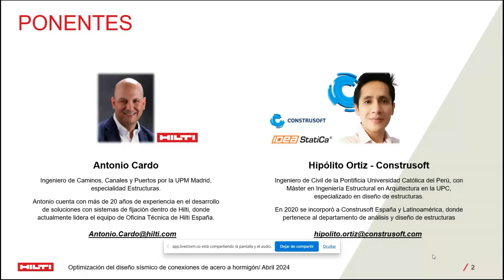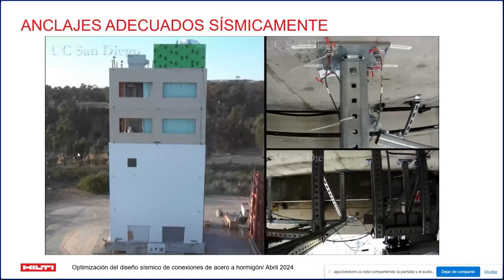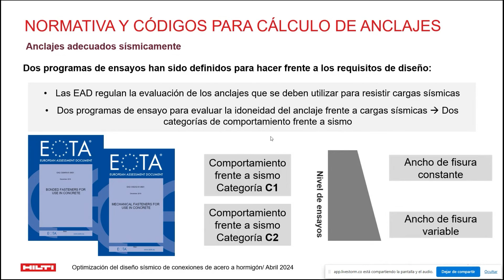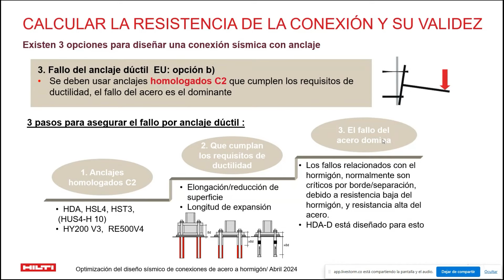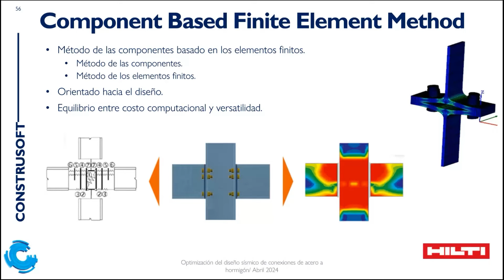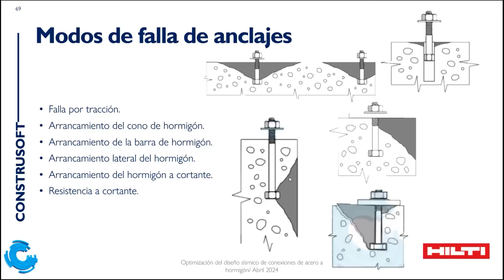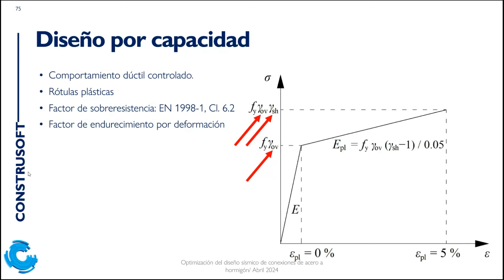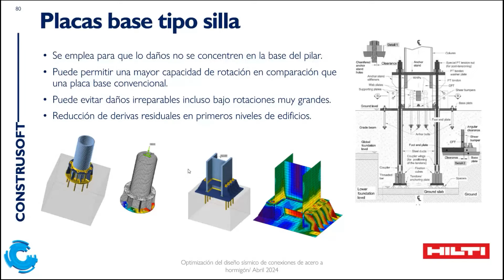Webinar Optimización del diseño sísmico de conexiones de acero a hormigón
💡 ¿Quieres optimizar el diseño de conexiones sísmicas? Webinar gratuito junto a Hilti Profis Engineering sobre tecnologías avanzadas de sistemas de anclaje para protección sísmica en estructuras metálicas según la normativa vigente europea.

👉 En esta sesión online se explica el marco normativo en España en caso de sismo, y revisamos en qué casos el diseño a sismo es relevante para las aplicaciones de anclajes de estructuras metálicas a hormigón, así como la metodología utilizada para su verificación.

✅ Webinar según normativa europea.